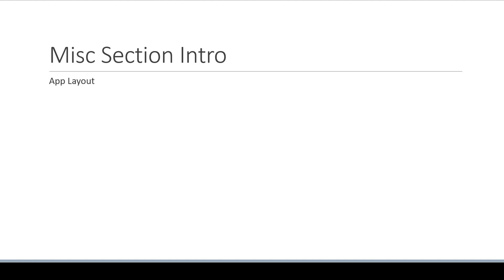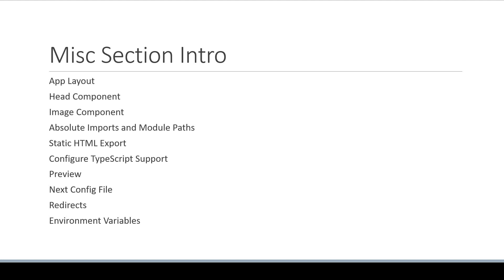Next.js Tutorial - 55 - Miscellaneous Section Intro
Next.js Tutorial